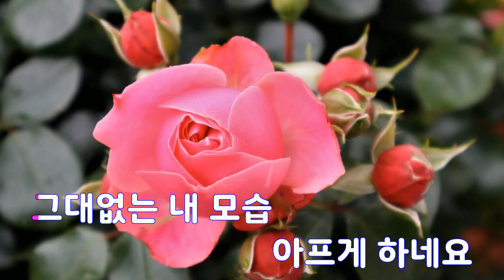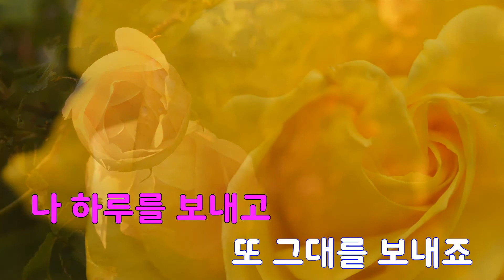[은성 반주기] 하루가지나고 - 바다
하루가지나고 - 바다
작사 ː 이주현, 작곡 ː 고영환